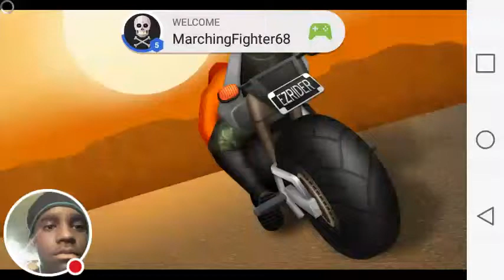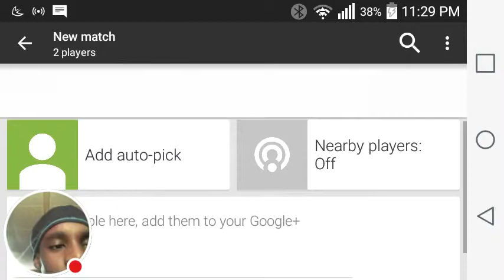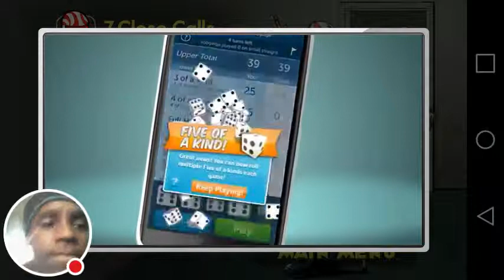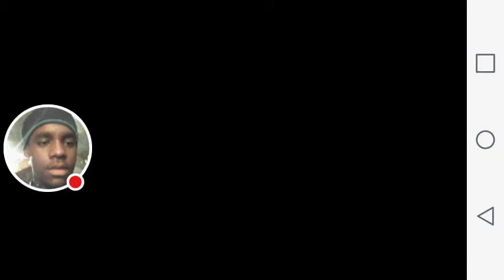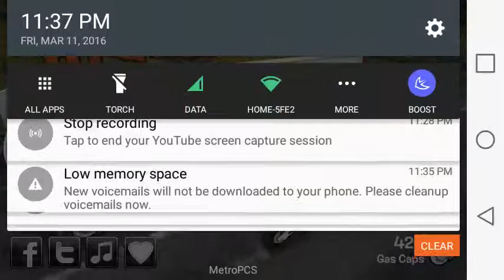Highway Rider 2